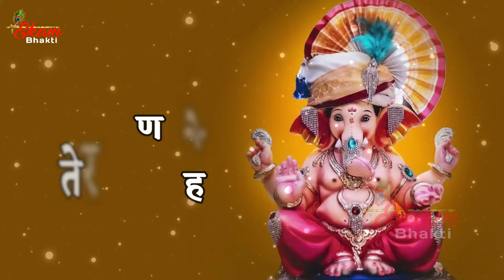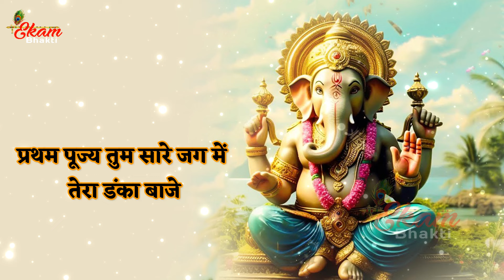हे गणनायक मंगल दायक | Ganesh Chaturthi Special | 2024 Top Ganesh Bhajan | Sukhjeet Toni He Gannayak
🌻   तो आईए आज पावन हृदय से इस भजन द्वारा जो मांगना है मांग लीजिए । प्रभु सबकी मनोकामनांए पूर्ण करें। 🙏

🌼   रोज नए नए भजन सुनने के लिए हमारे साथ जुड़ें रहे व् नए नए भजनों का आनंद उठाये भजन पसंद आये तो कमेंट में जयकारा जरूर लगाए । 🌹🌹

⭐Song : हे गणनायक मंगल दायक
⭐Singer :  Sukhjeet Singh Toni
⭐ Lyrics : Pramod Chokhani Ji
⭐Music & Video : Ekam Bhakti Team
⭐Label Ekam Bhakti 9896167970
⭐Category: Hindi Devotional ( Ganesh Bhajan )